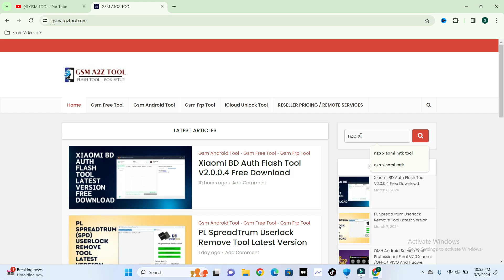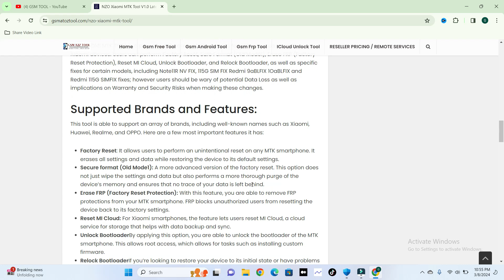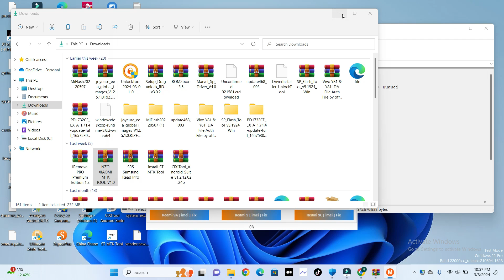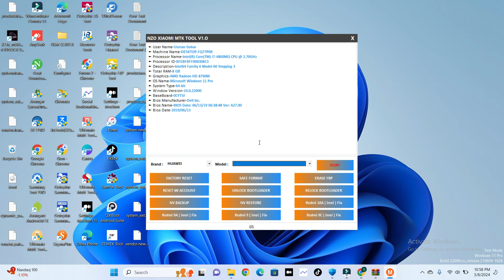Nzo Xiaomi Mtk Tool 2024 Frp And Mi Account Remove Setup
Hi GSM TOOL

TOOL LINK:: CHECK COMMENT BOX

Welcome the NZO Xiaomi MTK Tool V1.0, an advanced software program created specifically to assist with Xiaomi MTK devices. Providing features like factory reset, safe format, FRP erase, MI Cloud reset, bootloader unlocking and relocking, as well as bootloader unlocking/relocking, this is a must-have tool for Xiaomi users.